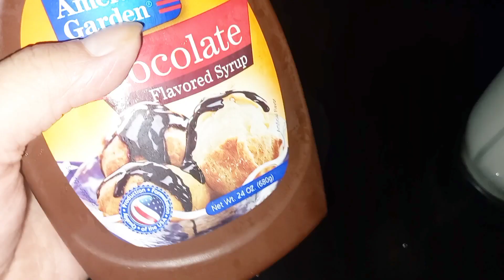Vanilla Milkshake Recipe | Summer Special | Vanilla Ice cream Milkshake | How to make Icecream Shake